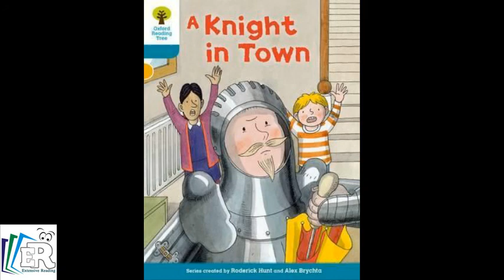[Extensive Reading] - A Knight In Town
► Learning English through reading and listening to various kinds of books.
to read more books.